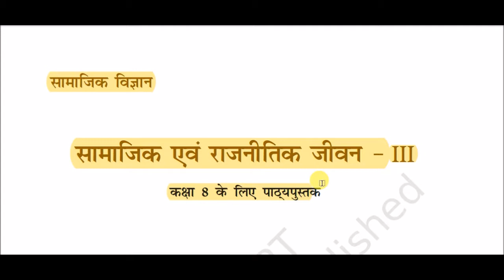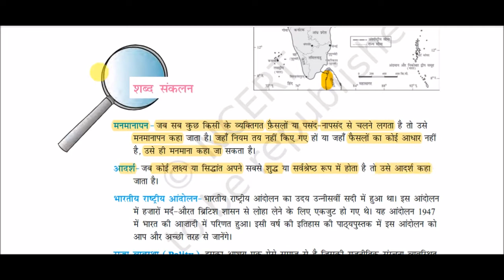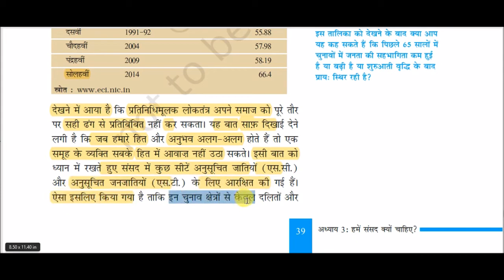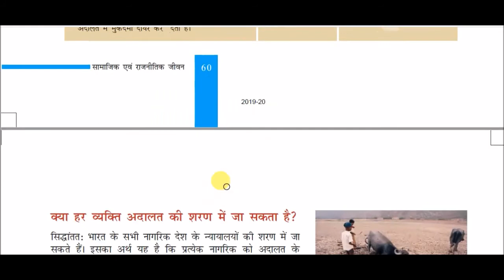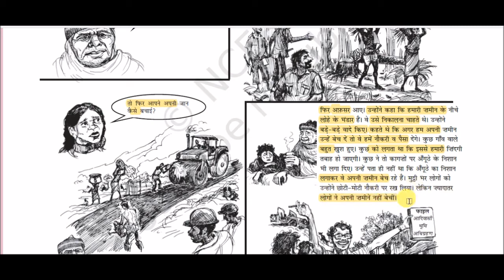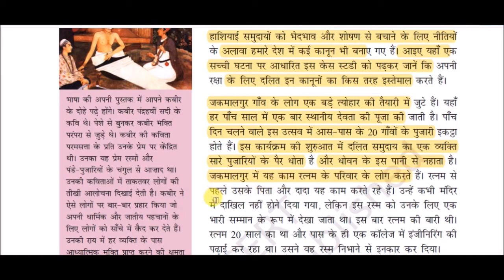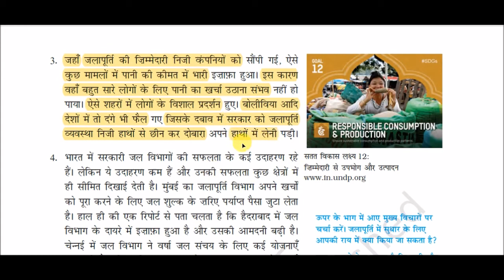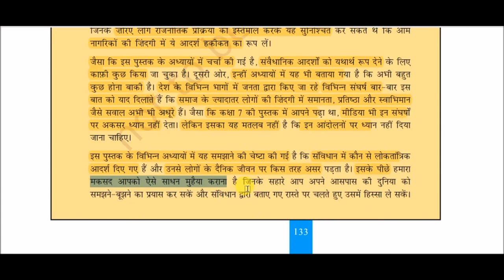complete NCERT Book Class VIII (Polity) || सामाजिक एवं राजनीतिक जीवन - 3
complete NCERT Book Class VIII (Polity) for All Competitive Exams like SSC, Railway, IB, Bank, UPSC, BPSC, MPSC, PCS, etc.